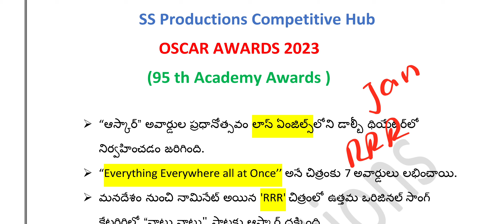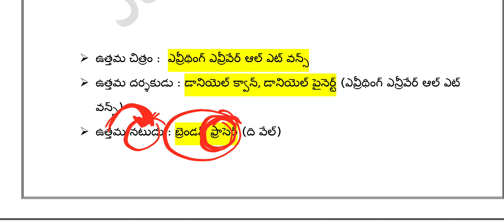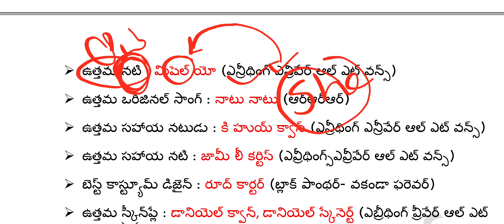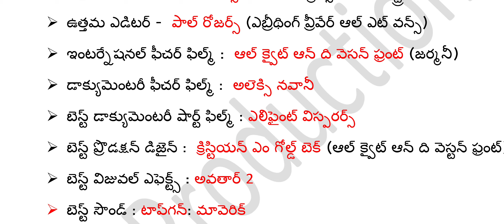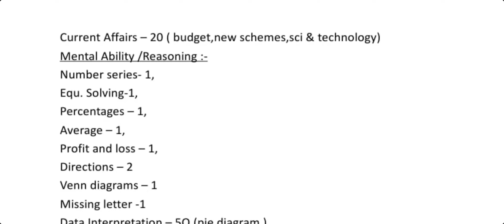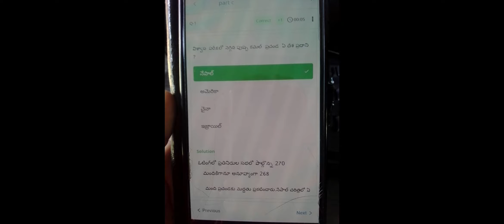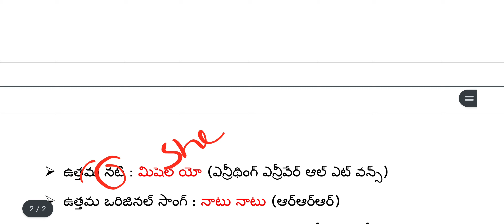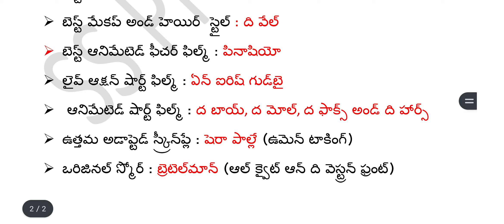Oscar Awards 2023 With Best Hints (95th Academy Awards ) || Current Affairs 2023 || APPSC,TSPSC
For Grama Sachivalayam Full course  ,Sachivalyam Topic Wise Test series& Grand tests at Lowest price.

APPSC,TSPSC ,DSC, RRB Full Courses with State Fame Faculty.

Mental Ability / Reasoning for Sachivalyam

Lucent GK 1500 + Bits

ANM (Sachivalayam ) Imp Bits

AP కొత్త జిల్లాల పూర్తి సమాచారం

Biology Topic Wise Top MCQ's

AP HIGH COURT ALL SHIFTS

All Competitive Exams Rapid Revisions